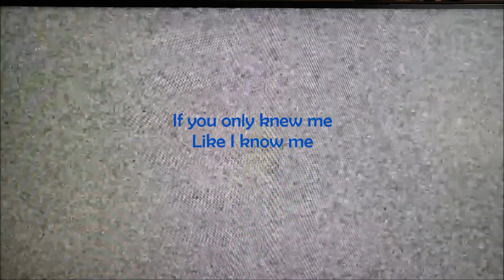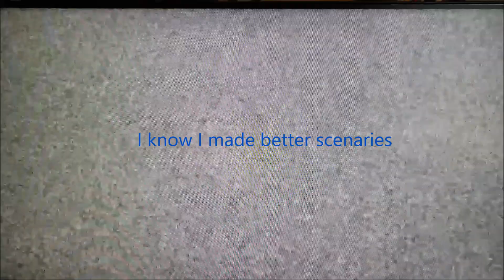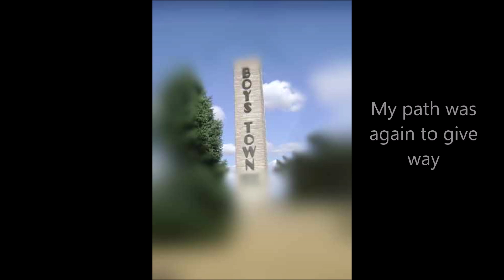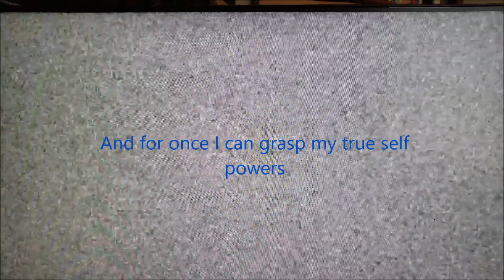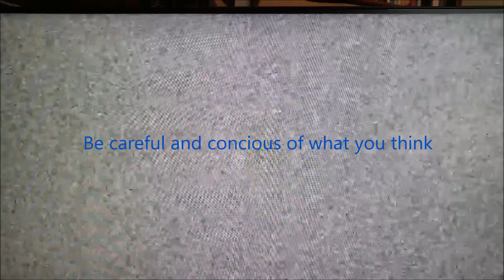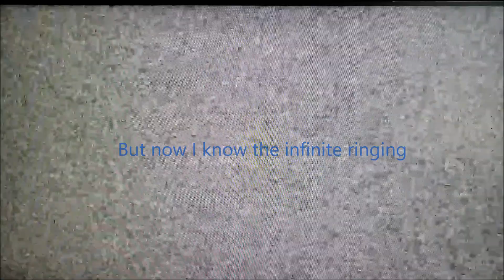If you only knew me...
My short story...Life as I know it